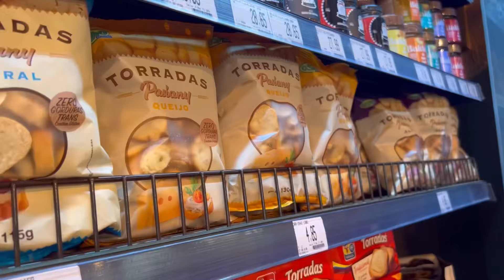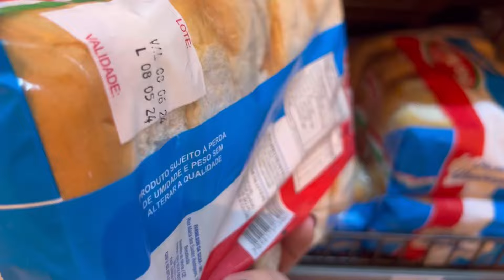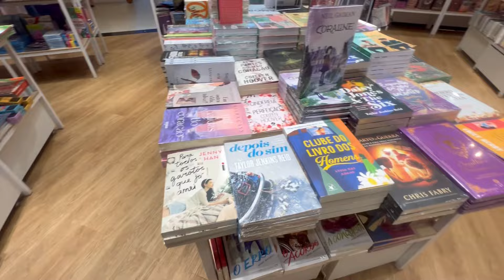Resultado da biópsia, compras de supermercado, compras C&A, rotina | Ursula Andress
Esse vlog está cheio de alívio com o resultado da biópsia! Só agradecer a Deus!